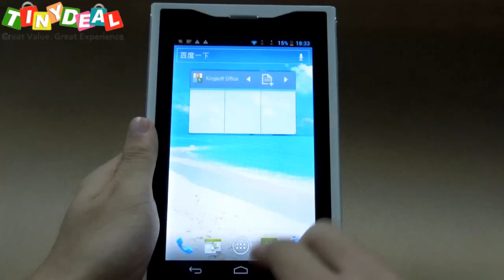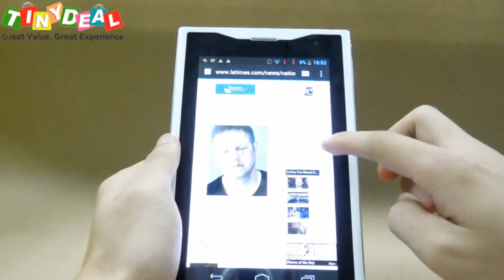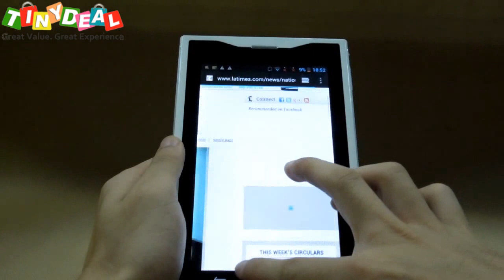(BENEVE) ARMK7 7" IPS Android 4.0 MTK6577 3G Phablet